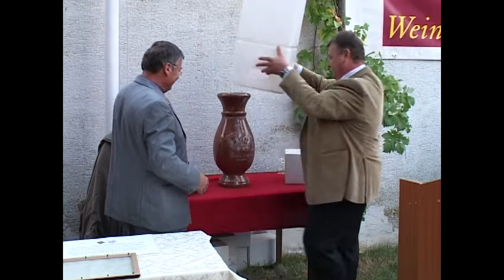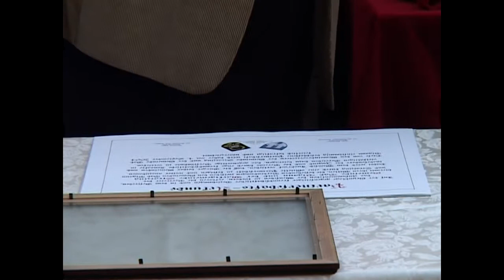Partnerschaftsunterzeichnung Stratzing - Bad Vigaun beim Weinherbst 2004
Am 04. September 2004 wurde von den beiden Bürgermeistern der Gemeinden
Stratzing, Josef Gallauner und Bad Vigaun, Raimund Egger die Partnerschaftsurkunde
unterzeichnet und die Partnerschaft der beiden Gemeinden somit endgültig besiegelt.

Kamera, Schnitt:
Herwig Gnadenberger